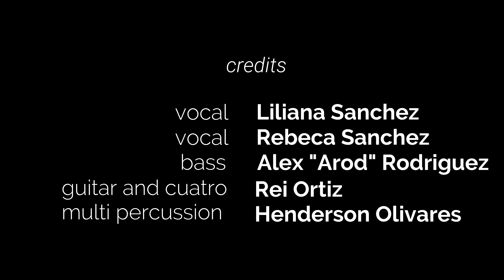OJOS ASI, CON ALTURA - MALAMENTE, SMOOTH CRIMINAL. (Shakira, Rosalia, Michael Jackson) Medley.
A short medley of three important artists such as Shakira, Rosalia and Michael Jackson, rendered in a style in which musical and dance originality stands out. We hope you enjoy it.

vocal and dancer - Liliana Sanchez
vocal and dancer - Rebeca Sanchez
Bass - Alex "Arod" Rodriguez
Guitarra and cuatro - Rei Ortiz
Multi Percussion  - Henderson Olivares

Arrangements, music production, mixer - mastering and video editing.
Henderson Olivares